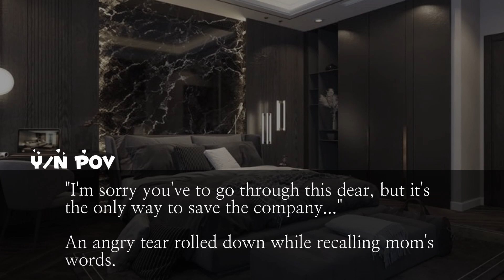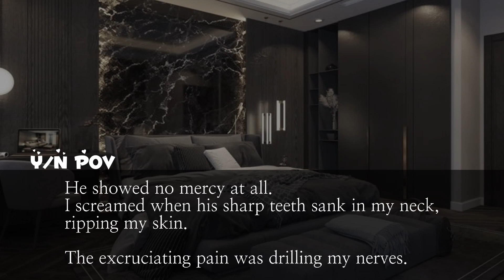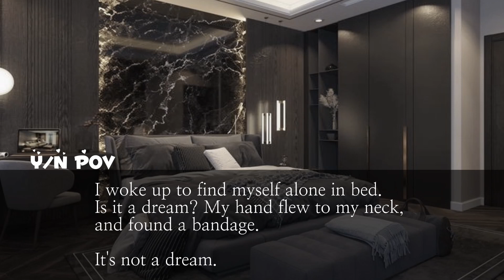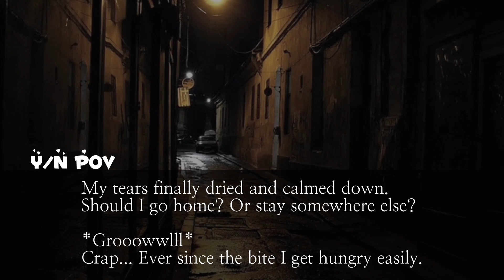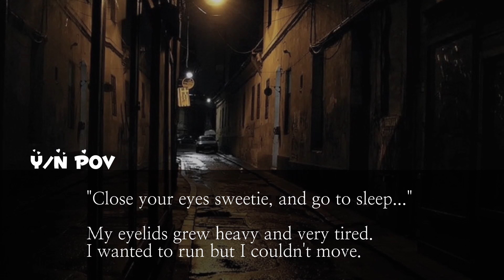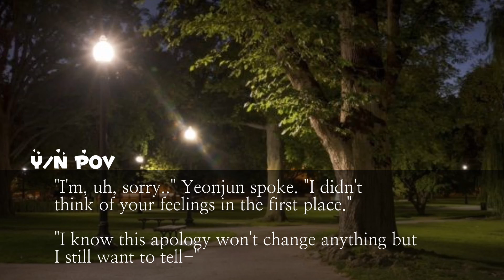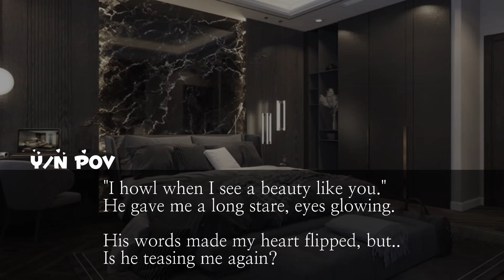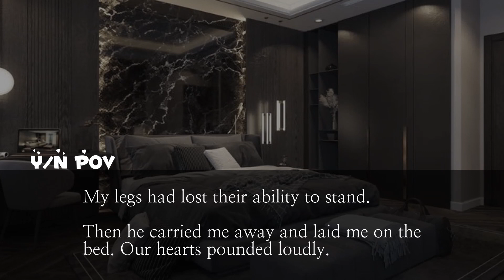[YEONJUN FANFIC] Alpha Wolf 🐺